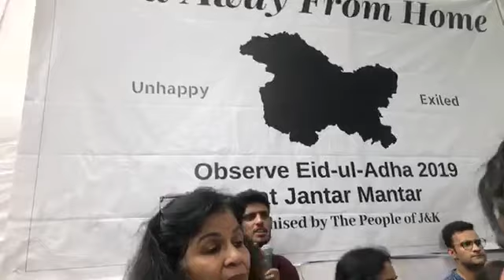Kashmir के युवा और तमाम लोग Eid के मौक़े पर पहुंचे दिल्ली के जंतर-मंतर (BBC Hindi)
ईद के मौक़े पर जंतर-मंतर पर एकजुट हुए कश्मीरी लोगों से बात कर रहे हैं बीबीसी गुजराती सेवा के संपादक अंकुर जैन. कश्मीरी युवाओं के साथ भारत के अलग-अलग हिस्सों के लोग भी जंतर मंतर पर नज़र आए.